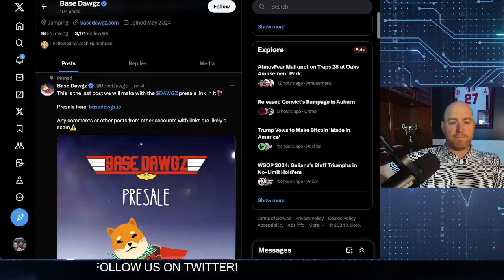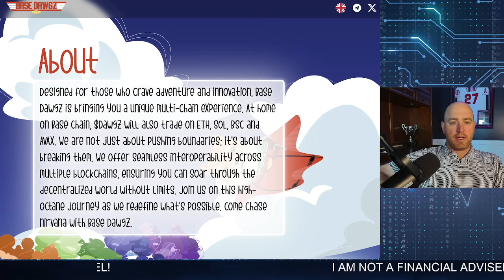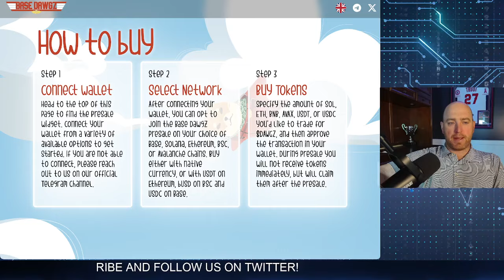BASE DAWGZ Token Presale HONEST Review | Multi Chain MEME COIN